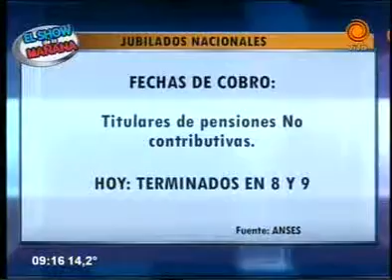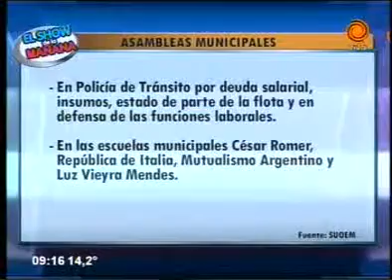cronograma de pagos y servicios 09 05 2014